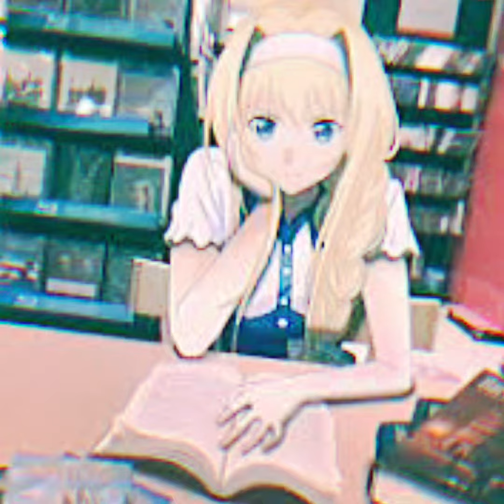Just The Two Of Us